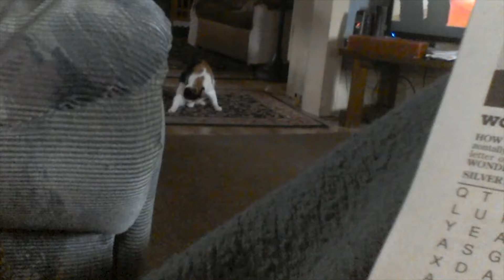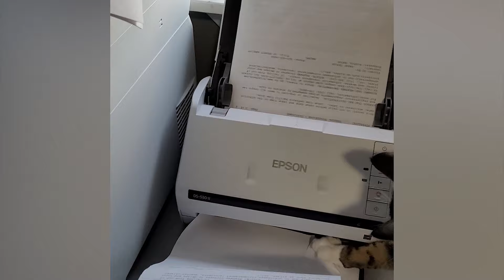Try Not To Laugh Animals | Funny Cat Videos 2023 | Funniest Animal Videos #34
Enjoy new funniest and cutest cat videos,  Funny Dogs, Cute Pets, of the month about try not laugh funny animals video.
Wait to see more new videos everyday on Life Funny Pets.

Please DO NOT DOWNLOAD. Our content is the property of AFV. We are not allowed to allow the use of this content.